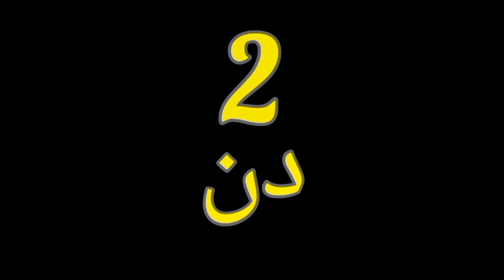Glass incubator Hatching Result 100% |/Sunlight chicken hatching Without Bulb //Incubator egg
Glass incubator Hatching
hatching in sunlight
hatching without bulb
lncubator for chicken eggs
Sunlight hatching Without Bulb
sunlight egg hatching
incubator for chicken eggs
incubator egg, incubator
glass incubator
glass egg incubator
egg in glass